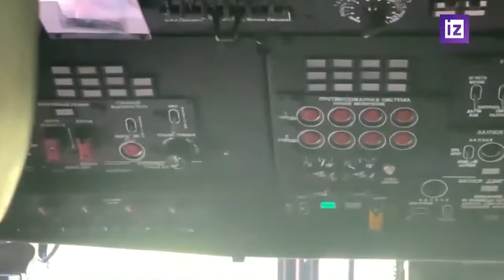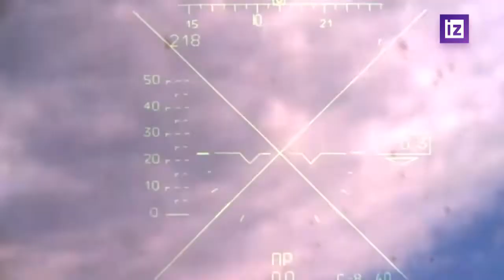Боевая работа экипажей ударных вертолетов Ка-52 ВКС России